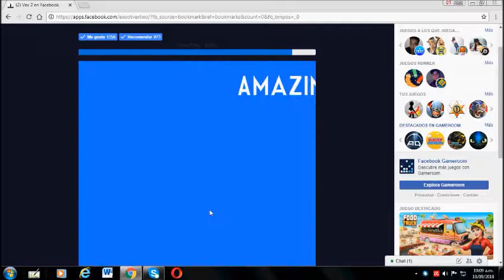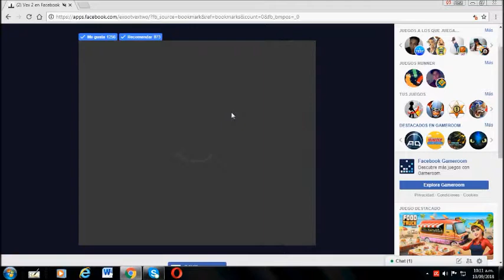muero mil i una vez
jugando vex subo video todos los lunes i viernes